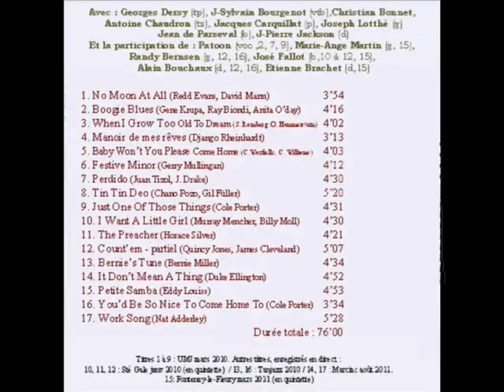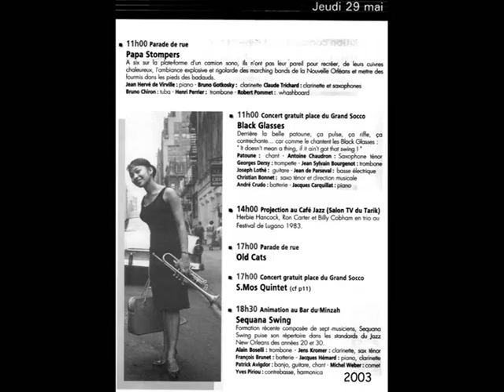BlS Instr 8 - Baby Won't You Please Come Home - CD 2010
Trio vocal